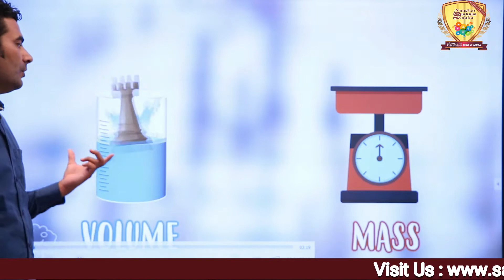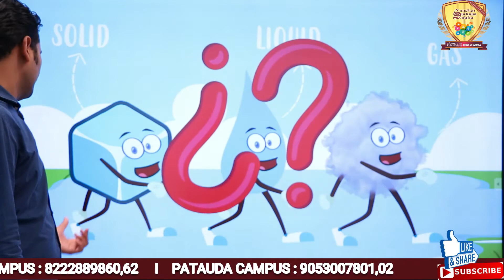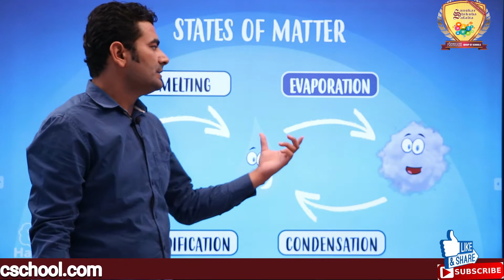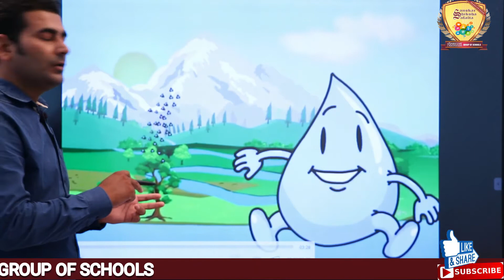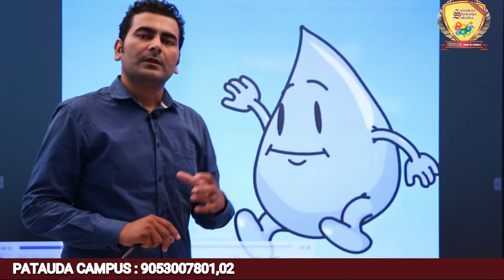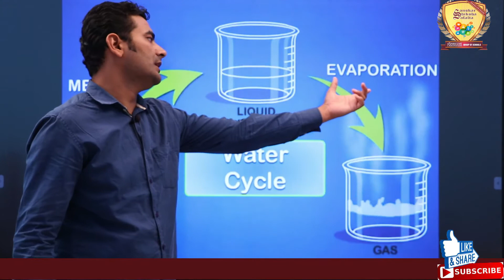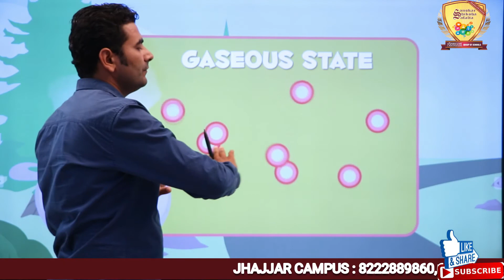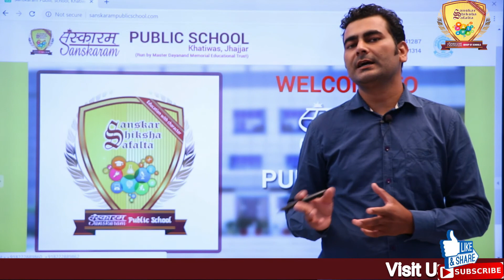Class_4th_Subject_Science_Matter_and_its_states